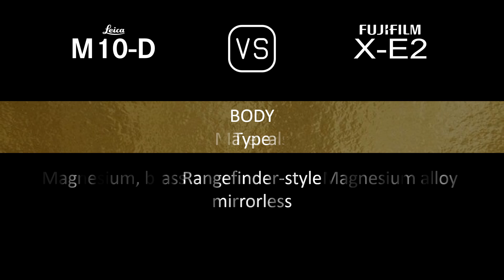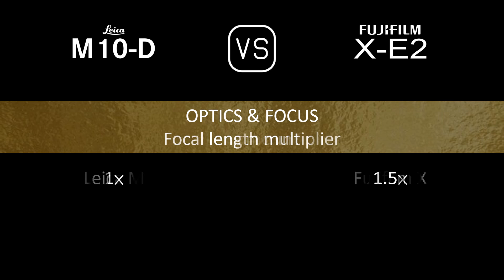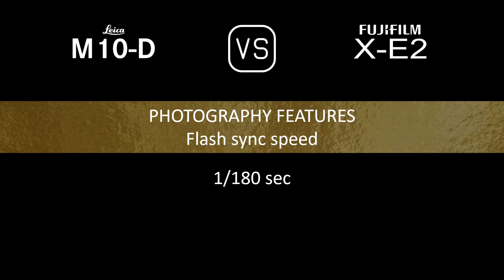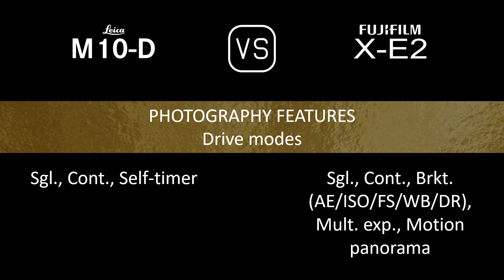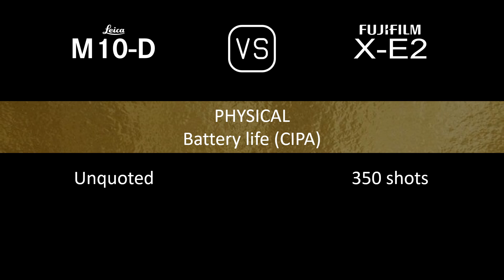Leica M10-D vs. Fujifilm X-E2: A Comparison of Specifications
This video overviews the Leica M10-D and the Fujifilm X-E2 in a parallel comparison of specifications.

00:24 LAUNCH
00:32 BODY
00:41 SENSOR
01:05 IMAGE
01:21 OPTICS & FOCUS
01:50 SCREEN
02:10 VIEWFINDER
02:26 PHOTOGRAPHY FEATURES
03:27 VIDEOGRAPHY FEATURES
03:43 STORAGE
03:47 CONNECTIVITY
04:16 PHYSICAL
04:36 MISC